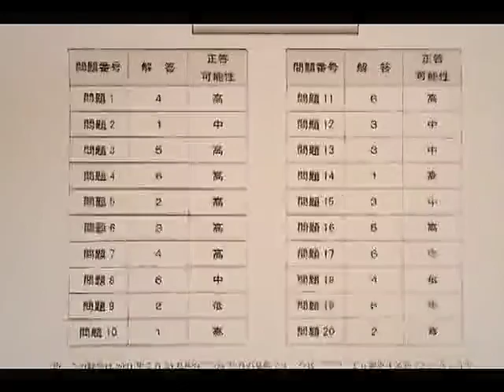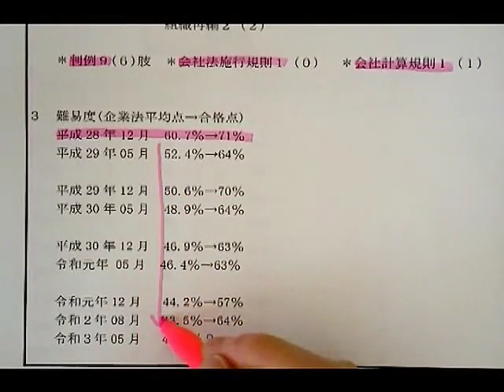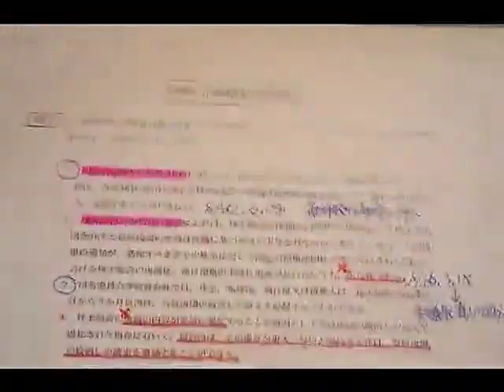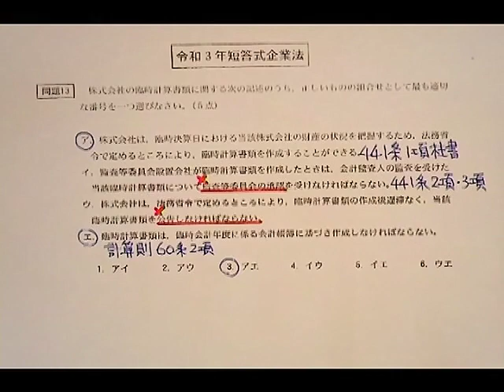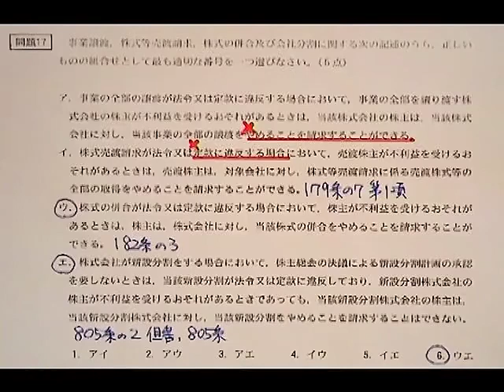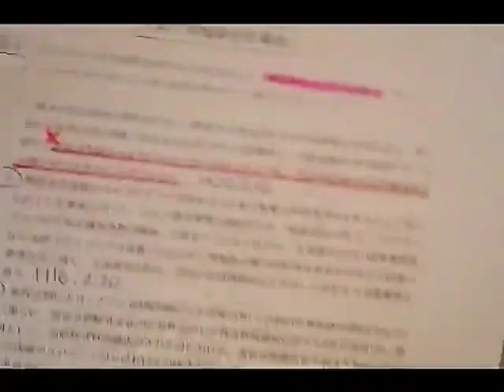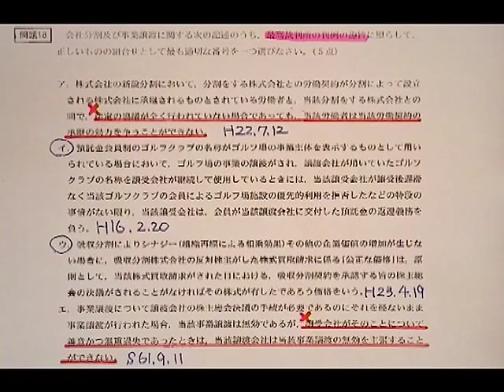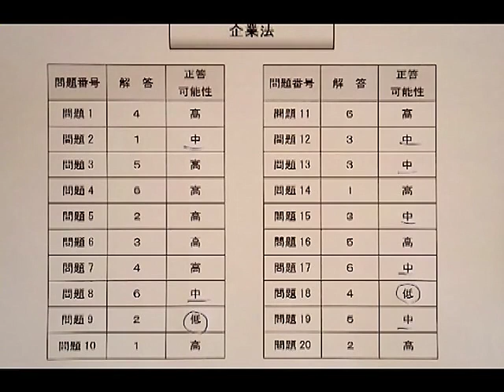【LEC会計士】令和3年 短答式試験 解答速報 解説 企業法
令和3年 公認会計士 短答式試験 企業法 解説